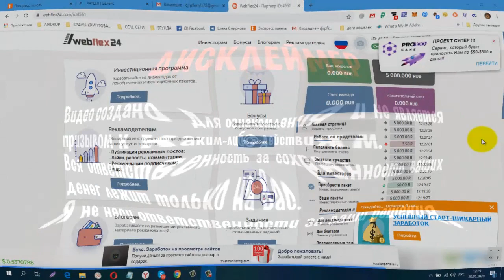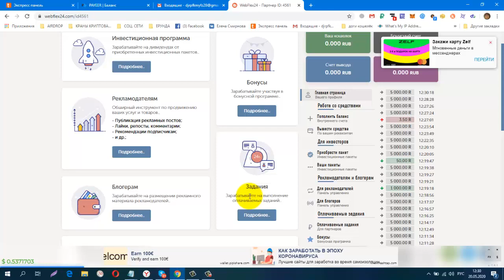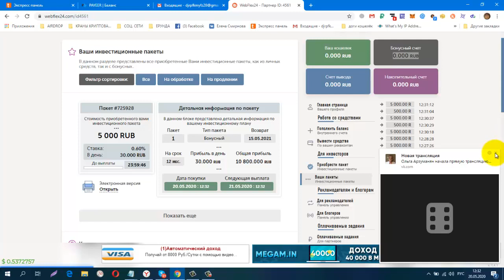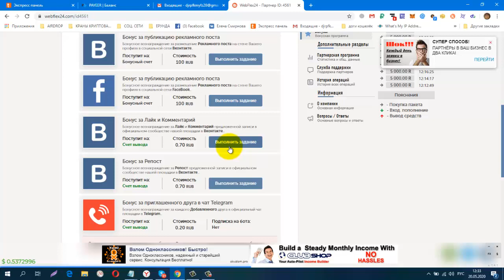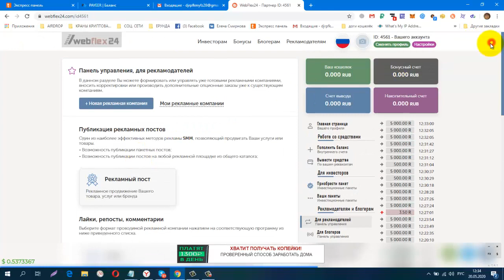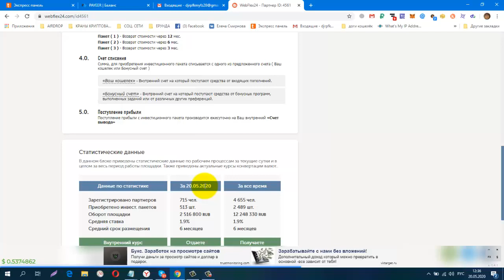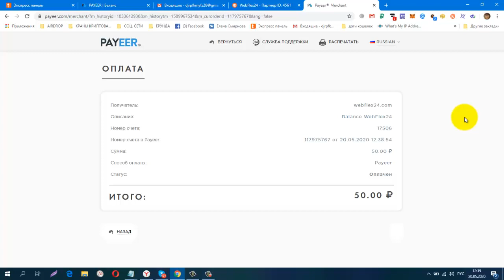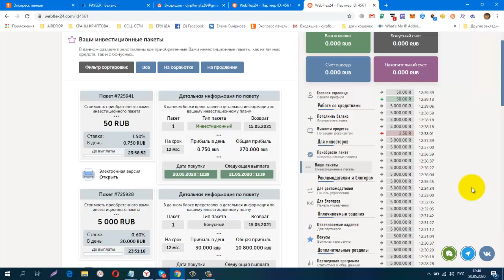Заработок Webflex, 5000 RUB в подарок, с которых вы будете ежесуточно получать прибыль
регистрация
обменник Magnetic Exchange
регистр.
СОЦ. СЕТИ , РЕФЕРАЛЫ В ЛЮБОЙ ПРОЕКТ!
CashJuice
gohubz.
РАСШИРЕНИЯ ДЛЯ ПАССИВНОГО ЗАРАБОТКА И РЕКЛАМЫ
постепенно будут добавляться новые краны.
Мои дополнительные ютуб каналы
ССЫЛКА НА НОВОСТНОЙ ЧАТ VK.
Бесплатная Реклама. Заработок в Интернете.
Домашний Бизнес в Интернет. Реклама.
Бесплатная Реклама, Для Всех !